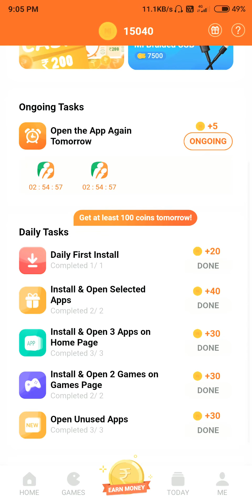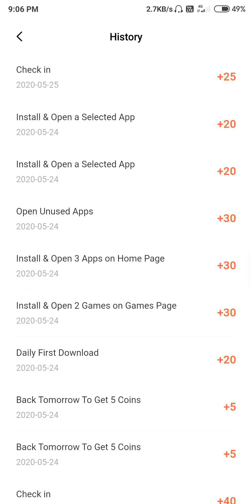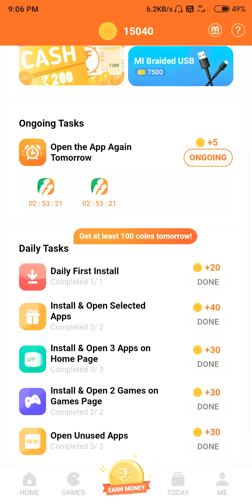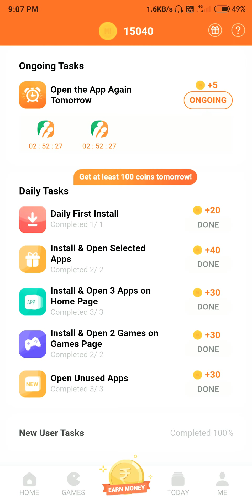How to earn money from redmi getapps | Redmi mobiles | Xiomi mobiles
This video is basically shows
how to earn money from redmi phone.
My 1st video on YouTube.
It's 110% working trick.
It is real video don't claim as copyright.
Mi coins.

1st Video on YouTube.